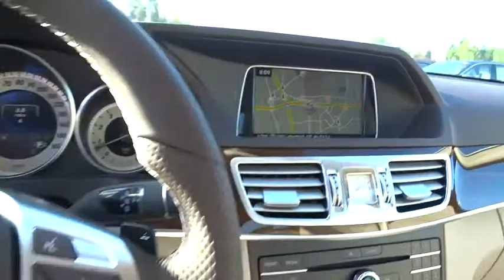2016 Mercedes-Benz E-Class Pleasanton, Walnut Creek, Fremont, San Jose, Livermore, CA 16-0102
2016 Mercedes-Benz E-Class